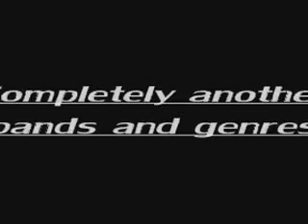The top 10 Heaviest songs (part 2)